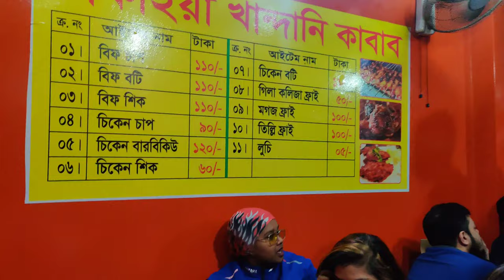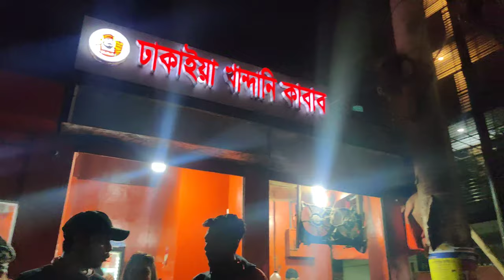Adda with all of famous moto vloger of Bangladesh || Surprise Treat from Faysal vai || FT VLOGS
Kazi Nourin Asru Biswas Bike Lover Bachelor @Pranto Khan @sania ahmed @Bongo Biker Masud Pervez এতো এতো বড় বড় মটো-ব্লগারদের সাথে কাটানো কিছুটা সময় শুধু মাত্র তুলে ধরতে চেষ্টা করেছি। ভিডিও করার কোন বিশেষ উদ্দেশ্য ছিল না। তবে সব কিছুর জন্য অবশ্যই ফয়সাল ভাইয়াকে অনেক বেশি ধন্যবাদ একমাত্র তার মাধ্যমেই সবাইকে এক সাথে পাওয়া যায়।

ধন্যবাদ সবাইকে।
সাথে থাকনন।
Video Location: Mirpur 60 Feet